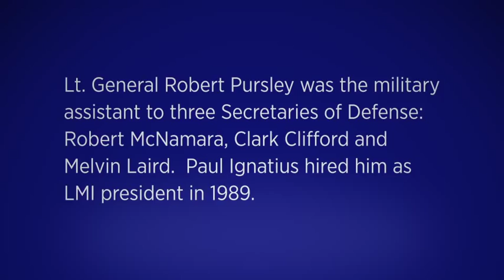Lt. General Robert Pursley on LMI's 50th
Lt. General Robert Pursley, LMI President 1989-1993, shares highlights of his tenure with LMI.